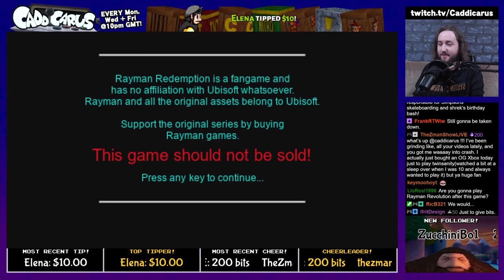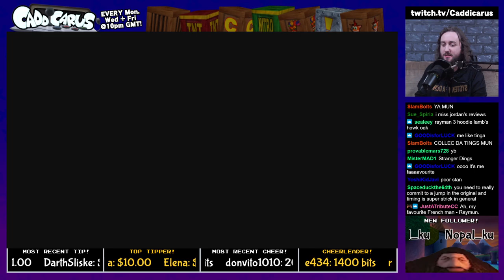Caddy Plays Rayman Redemption (Part 1) [100% RUN]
I think it's safe to say that I LOVE THIS GAME. (STREAM BEGINS AT 10:08)